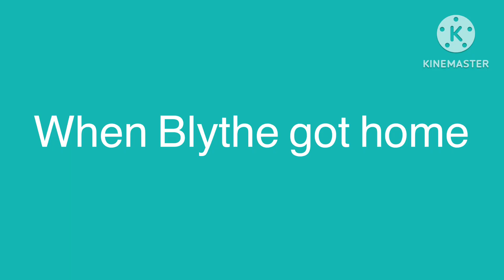Blythe misbehaves at Burger King/Grounded